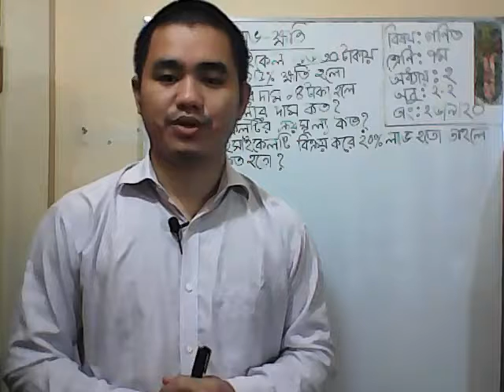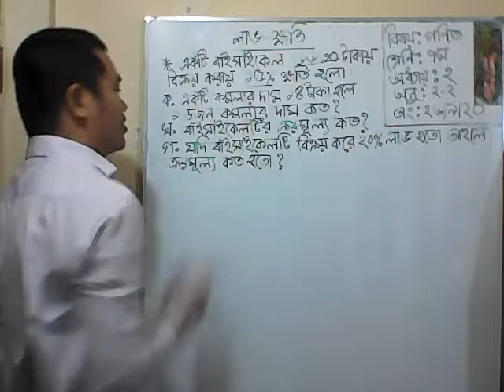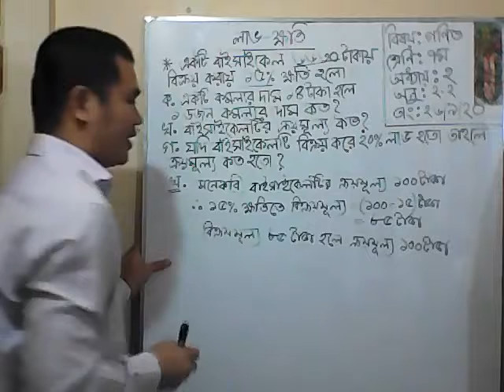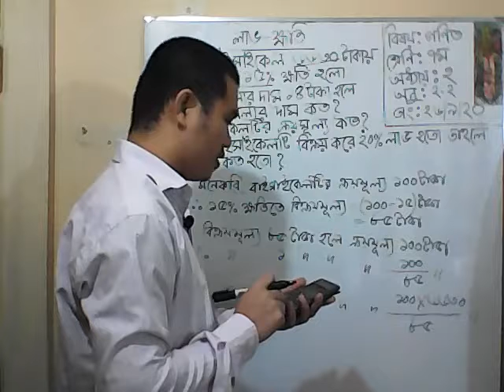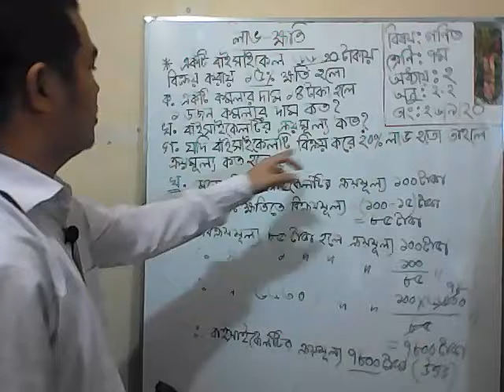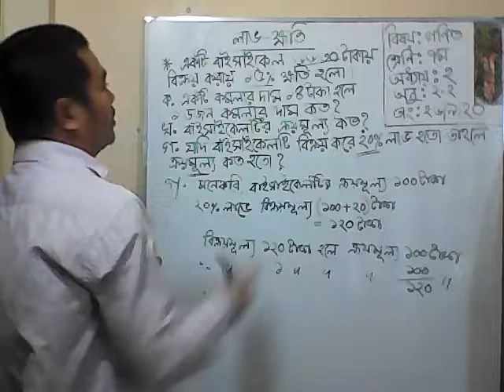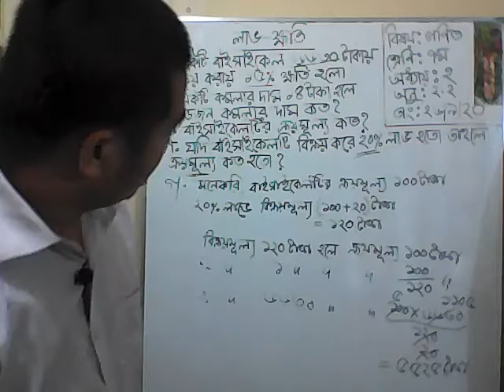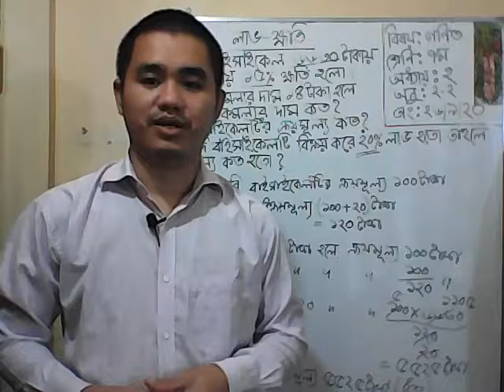আজকের ক্লাস ৭ম শ্রেণির গণিত অধ্যায় : ২